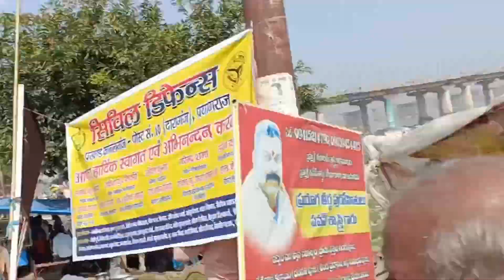इतनी भीड़ कहाँ से आयी achanak sangam pr ! aisa najara phle nhi dekha hoga 😇air show 2023 Prayagraj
इतनी भीड़ कहाँ से आयी! aisa najara phle nhi dekha hoga 😇! air show 2023 sangam Prayagraj

air show
air force show Prayagraj
sangam per bumper bheed
sangam Prayagraj
Asia big Air show Prayagraj
rafel ki garjana